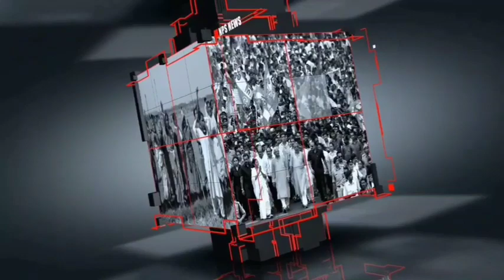প্রার্থীর প্রতিশ্রুতি হাওড়ার সাঁকরাইল কেন্দ্র ভোটদানের পরে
গত 10ই এপিল  হাওড়ার সাঁকরাইল বিধানসভা কেন্দ্রে নির্বাচন সম্পন্ন হল 2 তারিখ অপেক্ষায় কার হাতে বাংলার সাঁকরাইল কেন্দ্র. তারই আগে NPS NEWS এর সামনে খোলাখুলি প্রতিশ্রুতিবদ্ধ‍‍্য দুই প্রার্থী তৃণমূলের প্রিয়া পাল ও বিজেপির প্রভাকর পন্ডিত. প্রত‍্যেকেরই আশা বা ব‍্যক্তব‍্য আমিই আসছি সাঁকরাইল কেন্দ্রে আর আমার হাত দিয়েই উঠবে নতুন সূর্য সাঁকরাইল কেন্দ্রে. এখন সময়ের অপেক্ষায় প্রতিশ্রুতি পালনে নির্বাচিত হবার পরে কতটা বাস্তব মুখি হবেন প্রার্থী.শেখর প্রামানিকের রিপোর্ট. হাওড়া সাঁকরাইল.